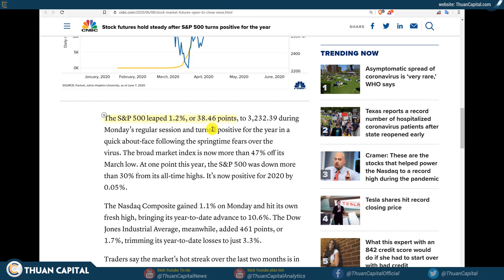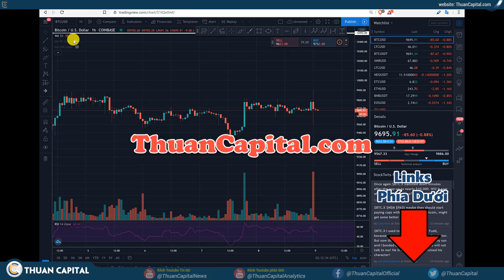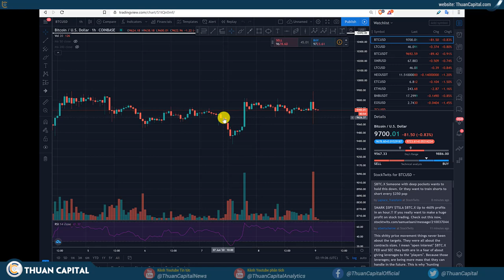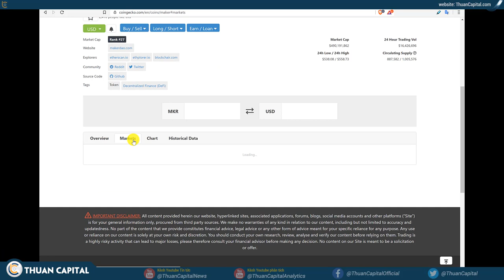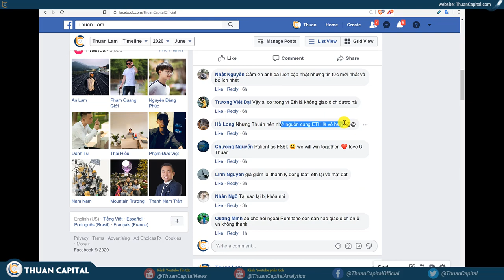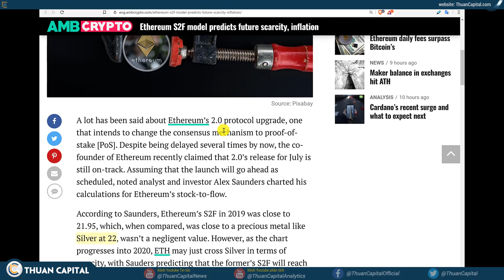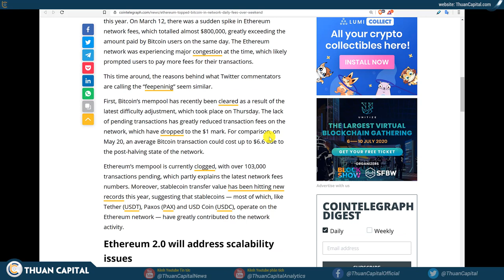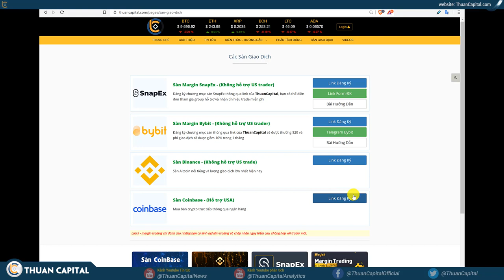591 - ETH Nguồn Cung Vô Hạn, Vậy Có Giá Trị Không? / Chứng Khoán Tăng - BTC Đi Ngang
591 - ETH Nguồn Cung Vô Hạn, Vậy Có Giá Trị Không? / Chứng Khoán Tăng - BTC Đi Ngang

Dấu Thời Gian:
Chứng Khoán Tăng - BTC Đi Ngang - 4:14
ETH Nguồn Cung Vô Hạn, Vậy Có Giá Trị Không? - 10:46